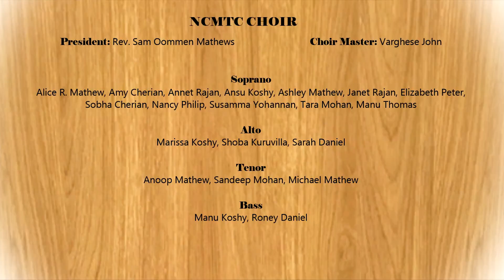NCMTC Choir mid-year 2019 - Master The Tempest